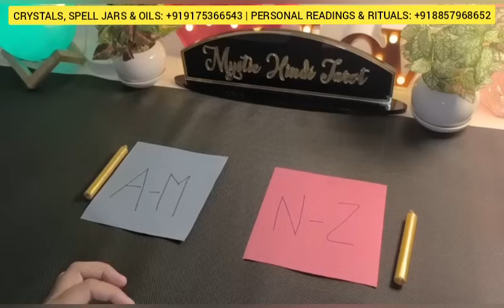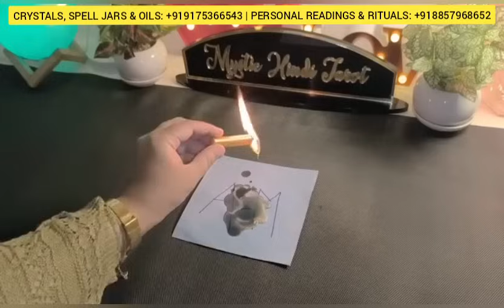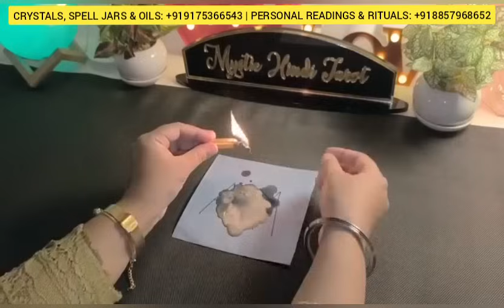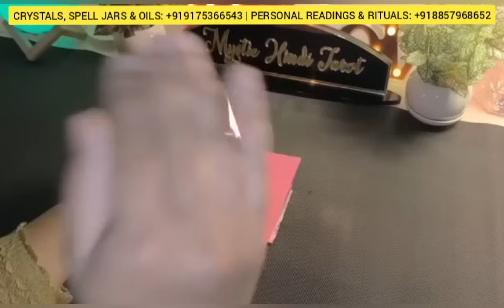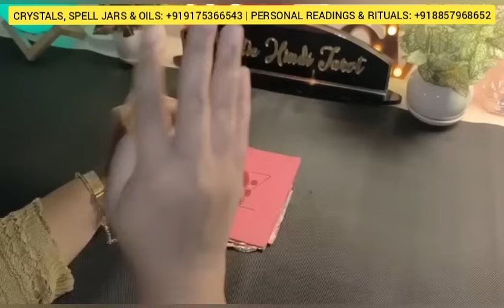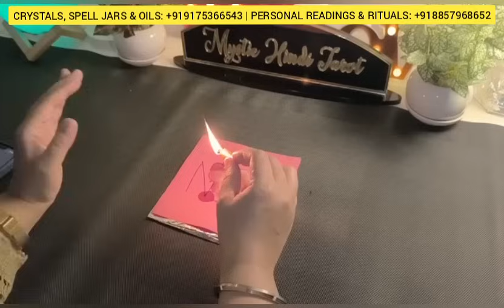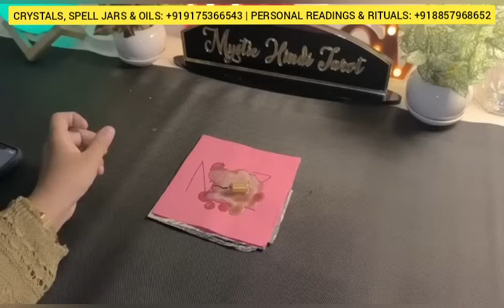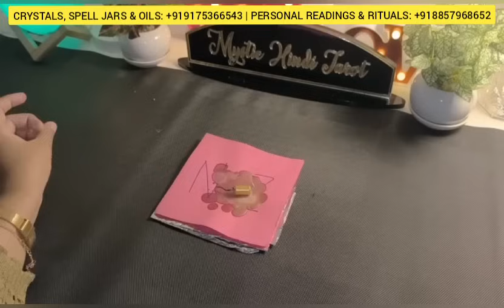🕯️DEEP EMOTIONS- UNKI CURRENT FEELINGS- HIS CURRENT FEELINGS- CANDLE WAX HINDI TAROT READING TODAY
UNKI CURRENT FEELINGS- HIS/HER CURRENT TRUE FEELINGS- CANDLE WAX READING- HINDI TAROT CARD READING TIMELESS TODAY NEW LATEST

✅ OTHER CHANNELS-